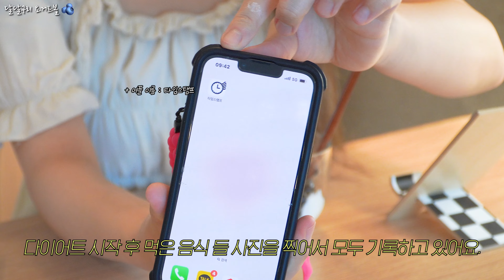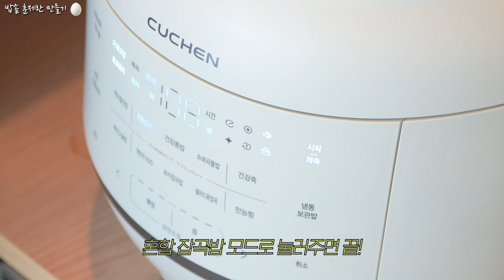SUB) Diet volg🔥 다이어트하면서 먹은 맛있는 레시피 1탄 / 현실적인 입 터짐 방지 식단🥯 / 건강한 습관 만들기 / What i eat in a week /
🎞 [ Time Stamp ]

intro 00:00

빅씨스님 홈트 00:38

그릭카야 베이글 샌드위치 01:30

달달구리 요거트 볼 02:41

식단기록 어플 타임스탬프 03:24

오이 참치 비빔밥 03:52

훈제오리 또띠아랩 05:03

불닭 샐러드 누들 06:50

닭찌찌 스테이크 샌드위치 08:37

밥솥 훈제란 10:29

연두부 부추 덮밥 11:55

피타브레드 샌드위치 13:59

속세맛 닭고기 미역죽 16:58

 영상 마무리 18:34

✔️톱니 바귀에서 화질을 4k 혹은 2160p로 설정하시면 더 선명한 화질로 시청이 가능합니다.
If you set the image quality to 4k or 2160p on the tooth,
you can see it with clearer image quality.
の歯から画質を4kもしくは2160pに設定していただければ、より鮮明な画質で視聴が可能です。

궁금하신 점은 댓글로 남겨주시면
확인하는 대로 답글 남겨드려요 !

Please leave a reply as soon as you check it !

気になる点はコメントで残してくだされば
確認次第、返事を残します！
映像が気に入ったら購読いいねと通知設定をお願いします:)

▪️Camera : i phone 13 pro,  sony-a6400 , canon ivis mini x

▪️ Editing program : Adobe premier pro 2022 /  Apple Mac book pro M1

▪️음원 - Artlist
(연간 $ 199. 아래 링크를 통해 아트리스트 음원 구독시
무료 2개월 추가 됩니다.